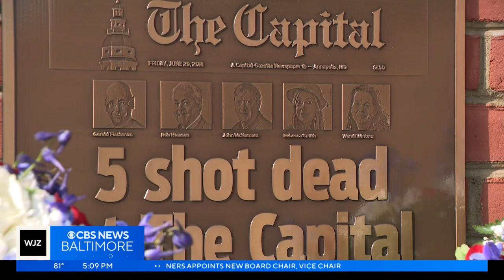Day of remembrance: Wednesday marks fifth anniversary of Capital Gazette shooting